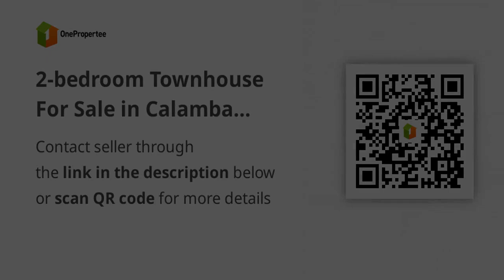2-bedroom Townhouse For Sale in Calamba Laguna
2-bedroom Townhouse For Sale in Calamba Laguna
House Type: Townhouse
Number of Bedrooms: 2
Number of Bathrooms: 1
Floor Area in sqm: 40 sqm.
Lot Area in sqm: 44 sqm.